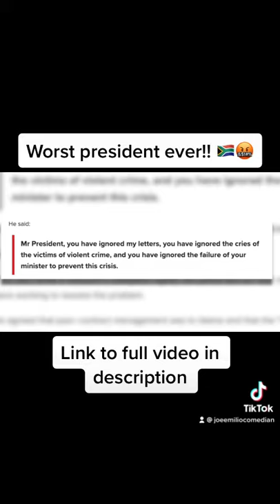Cyril Ramaphosa IS the WOST President EVER!! 🇿🇦🤬